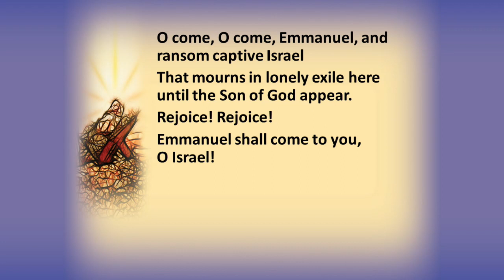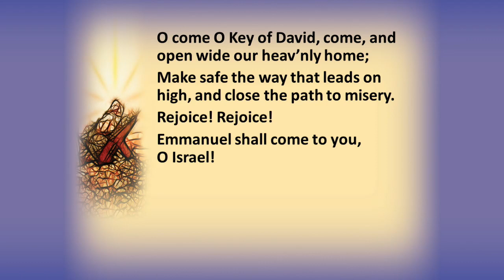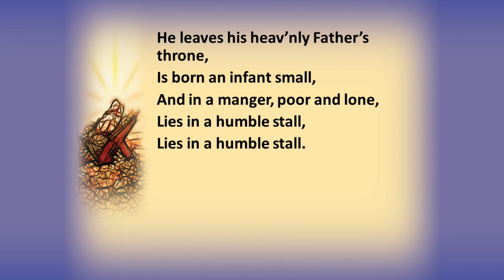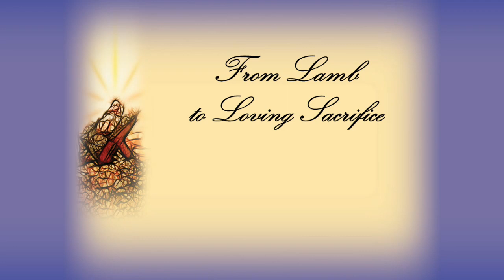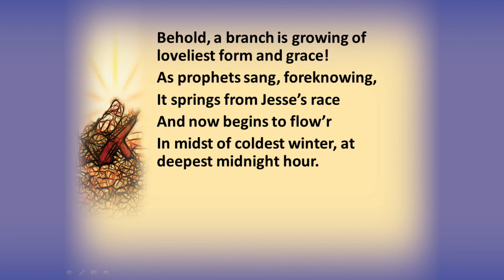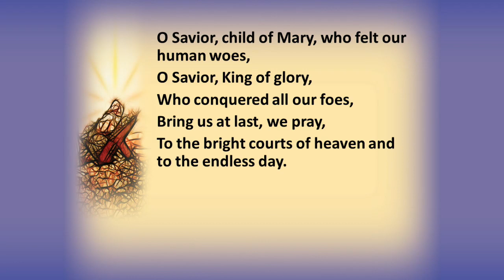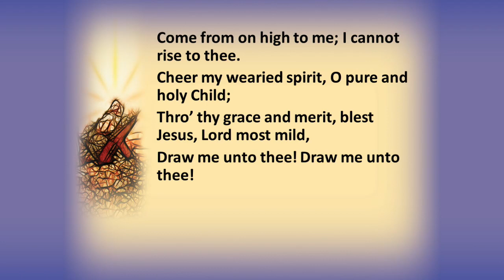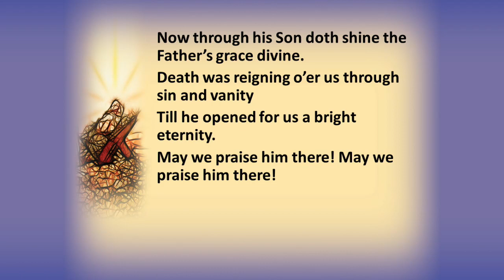Grades 1-8 Children's Christmas Service Worship - 01/05/2023